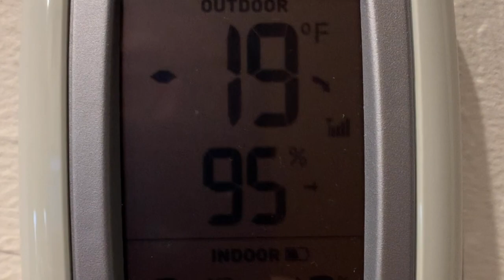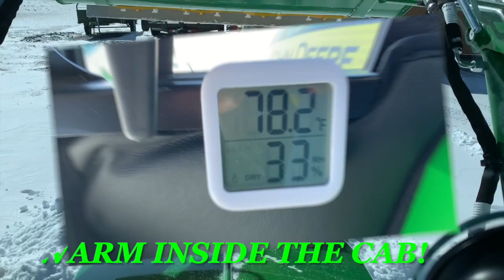John Deere 1025R Warm Cab Satisfying Snow Removal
Moving snow with our John Deere 1025R with the Mauser Cab. It's so warm inside the cab!

I use a "Snow Edge" on my bucket to protect the driveway and save my bucket: